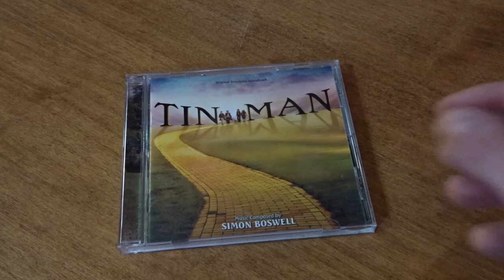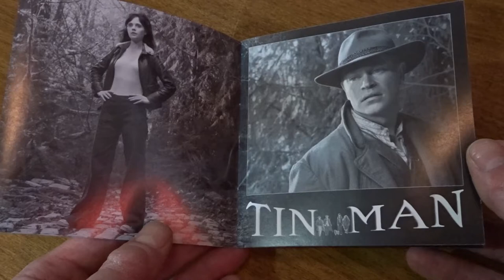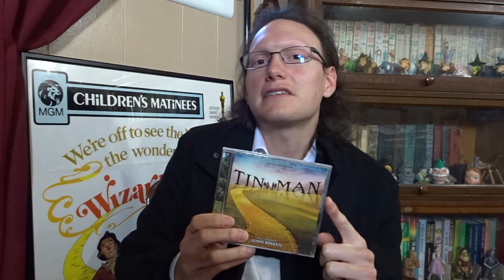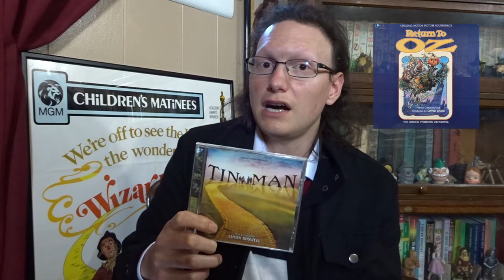Tin Man (Sci Fi Channel Miniseries) CD Soundtrack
Review of the original television soundtrack for Tin Man released by Varèse Sarabande in 2007.  Simon Boswell composed the score for this science fiction take on The Wizard of Oz.

Thanks for viewing my video!  I share videos of Oz piano performances, Oz exhibits, and Oz memorabilia from my Wizard of Oz collection.